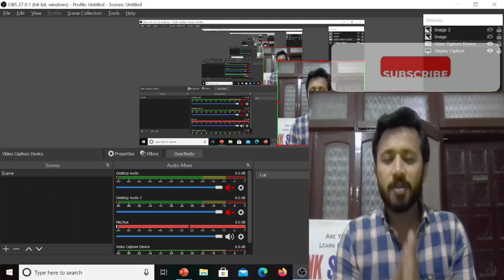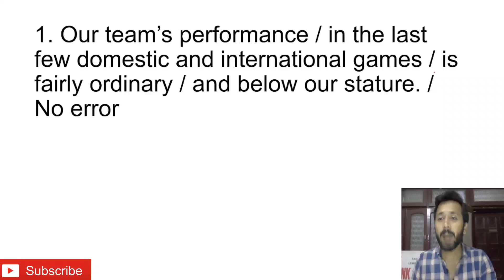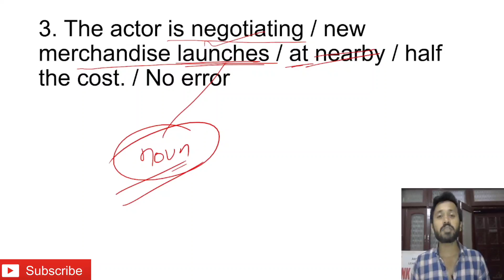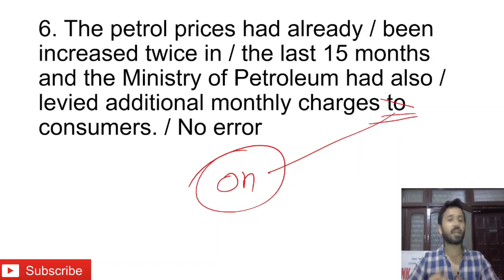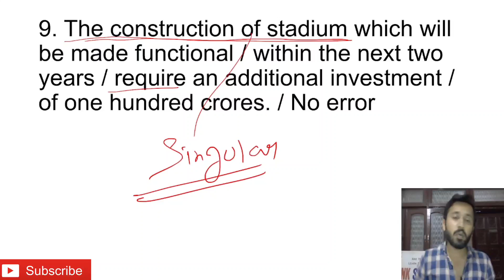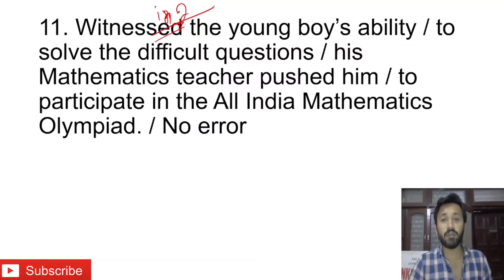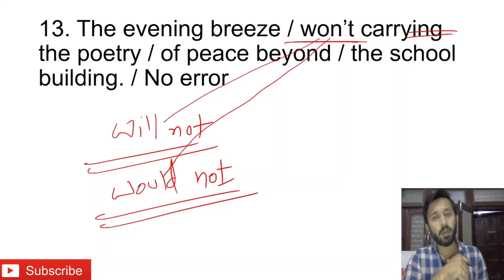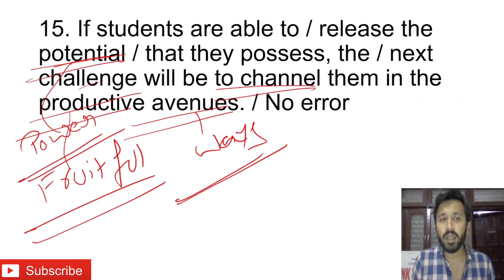Errors Vol. 4 | Previous Years Papers Based Errors | Mains Errors | RRB | SBI | IBPS | NDA | CDS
English Speaking
Spoken English
English Learning
# P.OandClerk